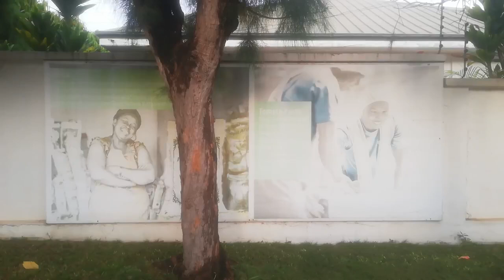🚨✅HEARTS MORNING FILAS:COACH OCLOO STORIES! CALEB HAS THREE CLUBS..RICHMOND AYI WHAT'S NEXT.